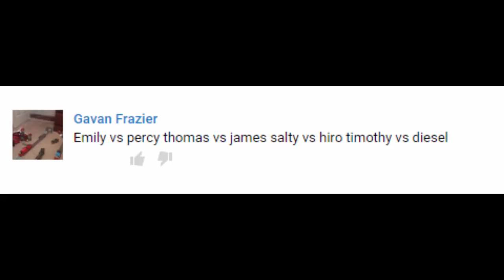Thomas and Friends - The World's STRONGEST ENGINE Trains #48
This Youtube video episode is about Thomas and Friends - The World's STRONGEST ENGINE Trains

Emily vs Percy
Thomas vs James
Hiro vs Salty
Timothy vs Diesel